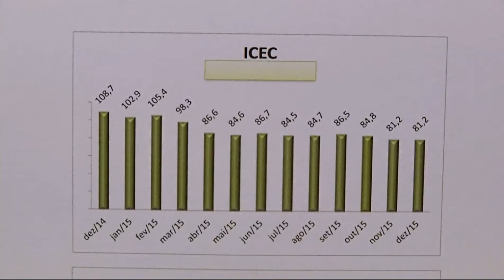Dia das Mães pode “salvar” março ruim de comerciantes de MS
Março foi um dos piores meses para o comércio aqui no estado. E esta realidade não está sendo diferente na primeira quinzena de abril. Mas a esperança dos empresários está no dia das mães, que pode ser a salvação deste primeiro semestre do ano.